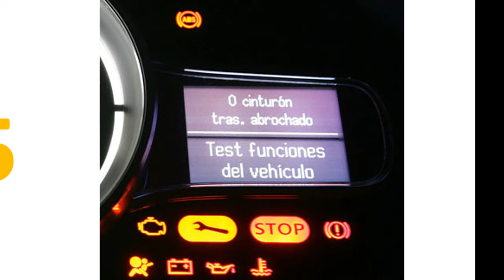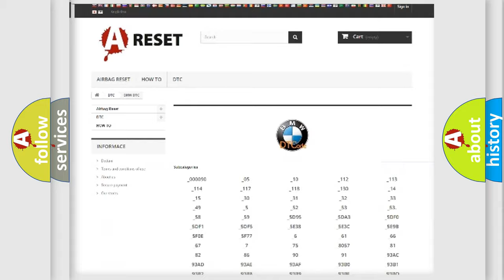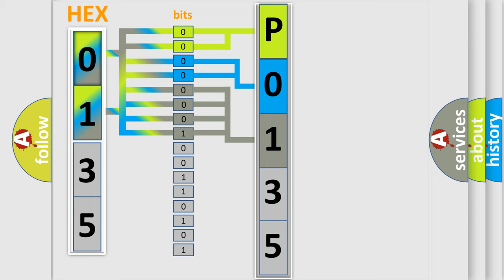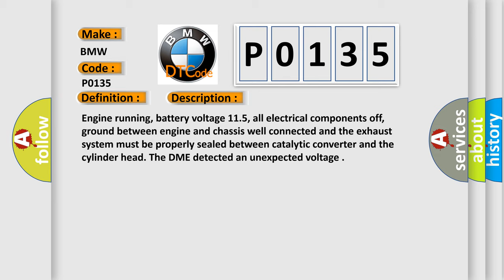DTC BMW P0135 Short Explanation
Contents:
0:21 Basic DTC analysis according to OBD2 protocol standard.
1:48 Insight into programming
2:58 A diagnostically understandable description of the Diagnostic Trouble Code
3:05 Basic error definition

Make:
BMW
Code:
P0135
Definition:
HO2S (Bank 1 Sensor 1) Heater Circuit Malfunction
Description:
Engine running, battery voltage 11.5, all electrical components off, ground between engine and chassis well connected and the exhaust system must be properly sealed between catalytic converter and the cylinder head. The DME detected an unexpected voltage
Cause:
HO2S heater power circuit is open or heater ground circuit open